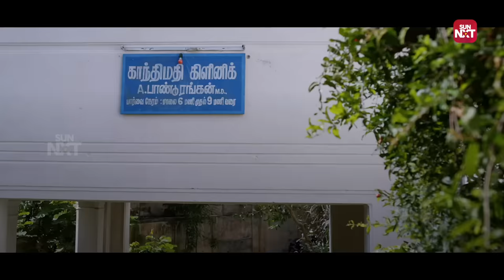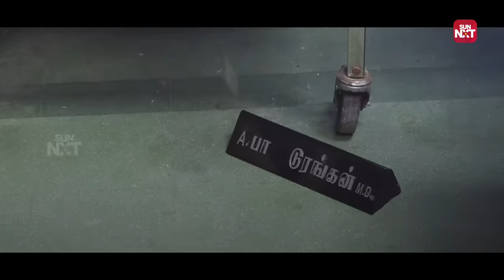Thalapthy Vijay's Mass Response over Keerthy Suresh's Insult🔥 | Bairavaa | Sun NXT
In this intense moment from the movie "Bairavaa," Vijay's emotions reach a boiling point as he faces an insult from Keerthy Suresh. The gripping soundtrack by Santhosh Narayanan intensifies the scene, creating a powerful cinematic experience. Watch the drama unfold on Sun NXT as Vijay's anger takes center stage in this unforgettable confrontation. Don't miss the raw emotions and stellar performances that make this scene a standout in "Bairavaa."

Bairavaa is a 2017 Indian Tamil-language action film written and directed by Bharathan, and produced by B. Venkatarama Reddy. The film stars Vijay as the titular debt collector who takes on a criminal masquerading as an education philanthropist. The film co-stars Keerthy Suresh, Jagapathi Babu, Daniel Balaji, Sathish, Thambi Ramaiah, Mime Gopi, Sija Rose, Harish Uthaman, and Aparna Vinod. The music is composed by Santhosh Narayanan.